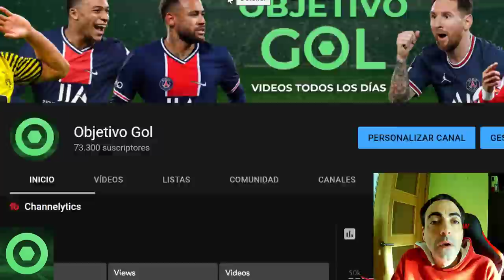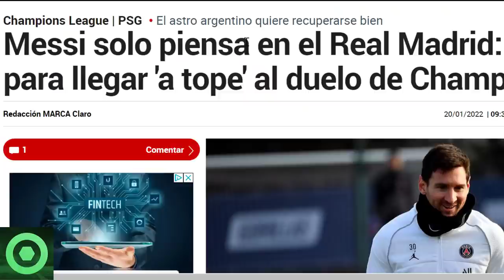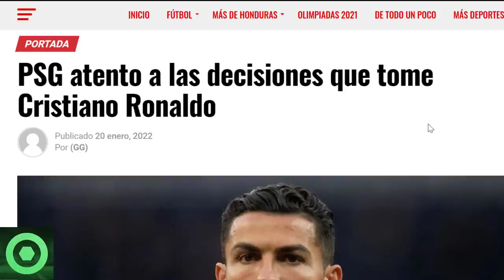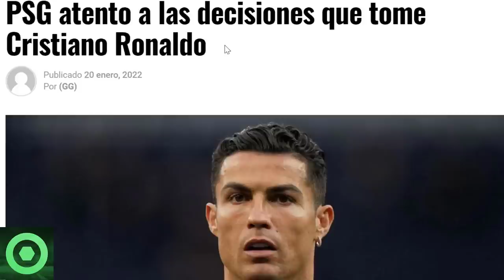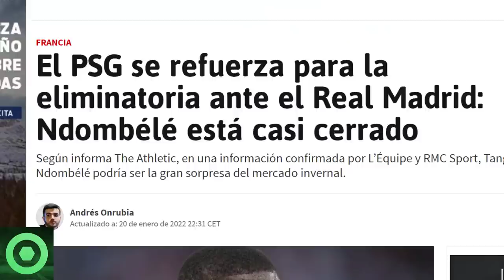🔴ÚLTIMA HORA de LEO MESSI 🔴PSG ATENTO a CRISTIANO 🔴 REFUERZO del PSG de la PREMIER?🔴FUTURO MBAPPÉ 🟥